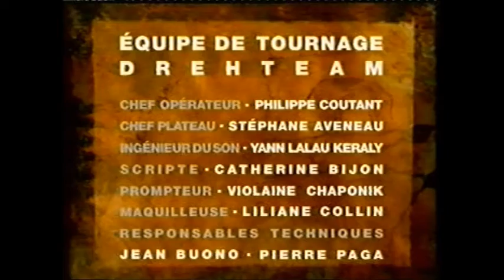Au dessous des cartes l'amérique du sude fragment arte